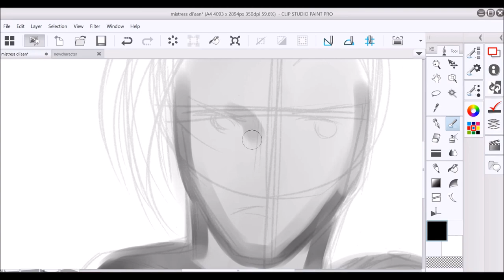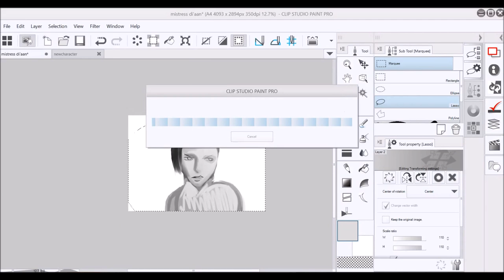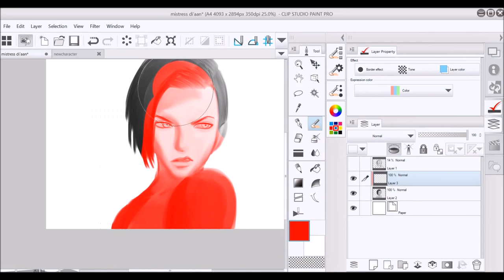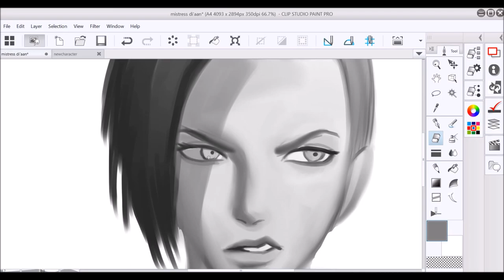Speedpaint #7 | Mistress Di'aan (Part 1/2)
New video, finally! No more corrupt files!
Hey everyone, so I got a new screen recording software today and this video was made basically to test said software out (which I can happily say was quite successful). Forgive the poor quality of the image, and it is meant to be a front view of her, but hopefully in part 2 of this series, I can refine this drawing a lot more. Either way, it's good to be back!